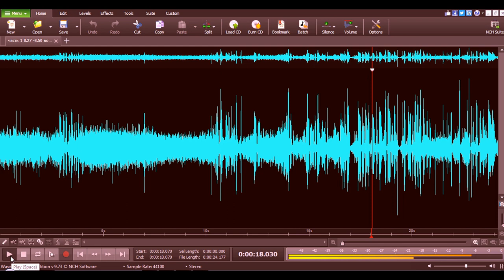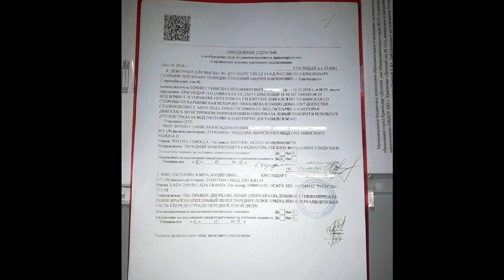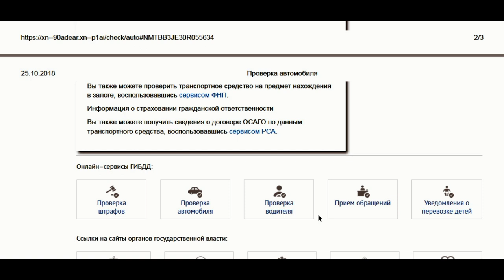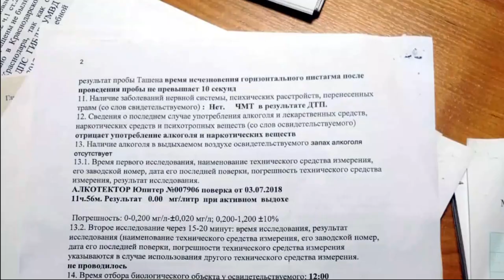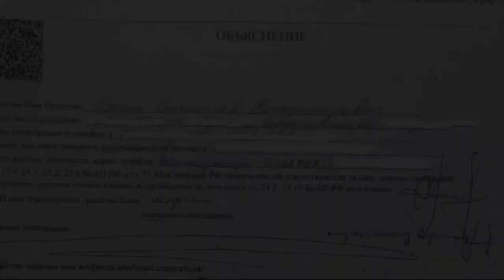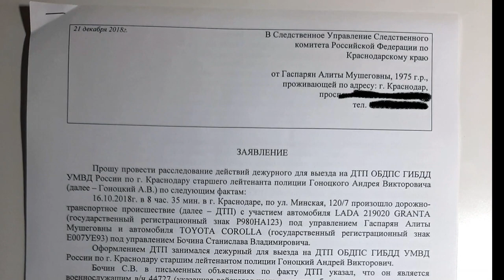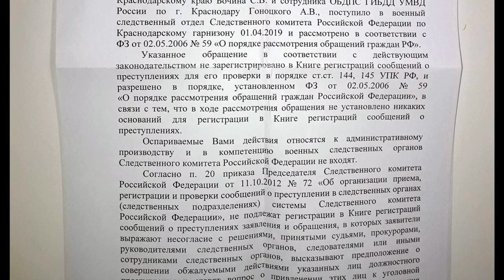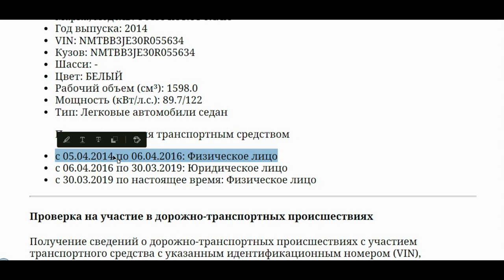Видеообращение к руководству МВД, ФСБ, ВУ СКР, прокуратуры по ДТП произошедшему 16.10.2018 года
Сотрудник ФСБ России по Краснодарскому краю Бочин Станислав Владимирович нарушив ПДД совершил ДТП. Сотрудники ДПС пытались сфабриковать материалы, дабы сотрудник ФСБ ответственности за совершенное ДТП не понес. До сих пор не понятно на каком автомобиле было совершено ДТП, т.к документы на автомобиль Бочин С.В. предоставил на физическое лицо, на себя. На сайте же Госавтоинспекции данный автомобиль числился за юридическим лицом ООО "Абинспассажиравтотранс". Ответов на поставленные вопросы перед ФСБ, МВД нет до сих пор...